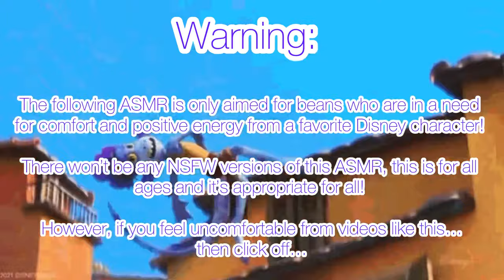“Let’s go together Angelfish!” Asmr (Alberto x Luca’s Sister Listener)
You beans wanted a part 2, here it is! It’s been a while since I’ve seen this movie and I almost forgot how they sounded like lol. But I got it covered!

Sorry if I’m not accepting requests at this time, they are close for this month, because I got ALOT on my hands.

(Plot):

You and your brother Luca returned to Alberto for the many times you visit to the surface, however, you two got bad news to tell to the guy.

That your mom wants to send you to the deep just to “stay safe”

But, Alberto has a better idea and that’s going to the human world!!

What do you and Luca decide? Go or no?

Luca Paguro and Alberto Scorfano are from the Disney/Pixar movie Luca, and is created by Enrico Casarosa.

You can watch the movie on Disney Plus.

Songs:

Hani Koi

- Ohayo